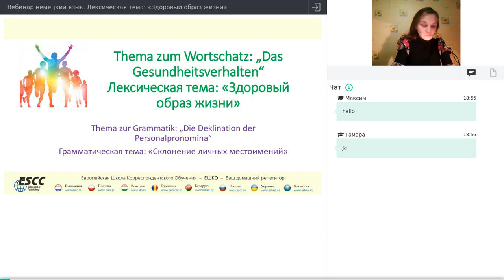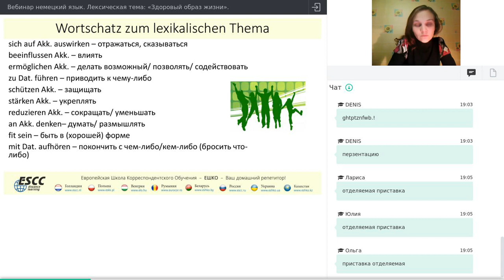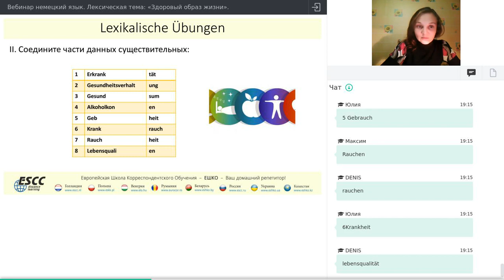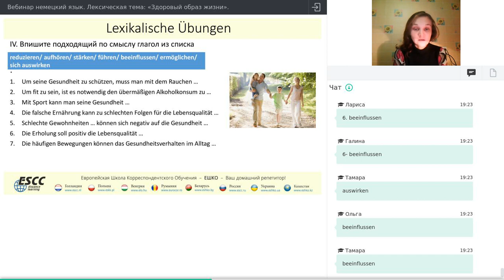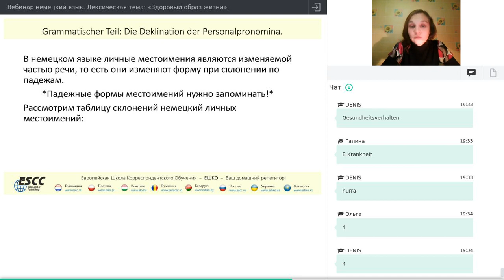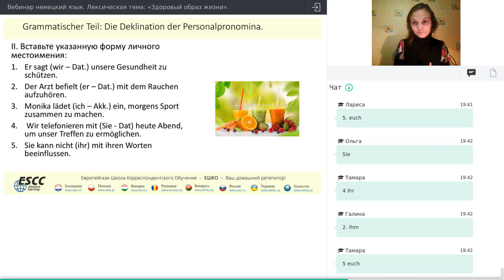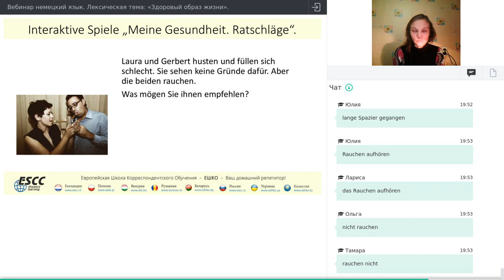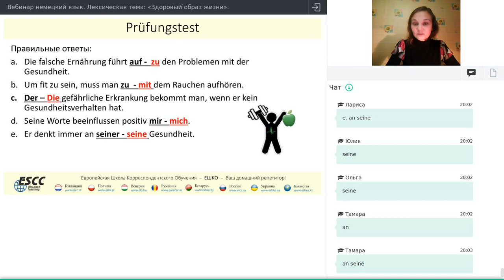Вебинар по курсу "Немецкий для начинающих". Склонение личных местоимений. Здоровый образ жизни.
Описание:
Наше здоровье – главная ценность. Поговорим по-немецки о способах поддержания здоровых привычек в повседневной жизни. Рассмотрим и выучим склонение личных местоимений немецкого языка, закрепим в речевых упражениях и играх. С немецким – к здоровью!

Приезжая в другую страну, мы должны быть вооружены знаниями на все непредвиденные ситуации, причем, не только позитивные. С нами может случиться всякая неприятность: кража, непроизвольное нарушение правил, утеря документов и т.д. Будем оптимистами, сохраняя надежду на благополучное разрешение неприятных событий и демонстрируя великолепное владение специфической лексикой, актуальной для неожиданных повторов судьбы.
На вебинаре, посвященном поведению в ситуации типа «SOS», мы основательно подготовимся к подобного рода «приключениям» в немецкоговорящих государствах.
План вебинара:
1. Wortschatz zum lexikalischen Thema. Изучаем лексику по теме.
2. Lexikalische Übungen. Выполняем лексические упражнения.
3. Grammatischer Teil: Die Deklination der Personalpronomina. Грамматическая часть: Склонение личных местоимений.
4. Grammatische Übungen. Закрепляем грамматическое правило через упражнения.
5. Interaktive Spiele „Meine Gesundheit. Ratschläge“. Интерактивные игры «Мое здоровье. Советы»
6. Lesen und Hören. Читаем и слушаем.
7. Prüfungstest. Выполняем проверочный тест.